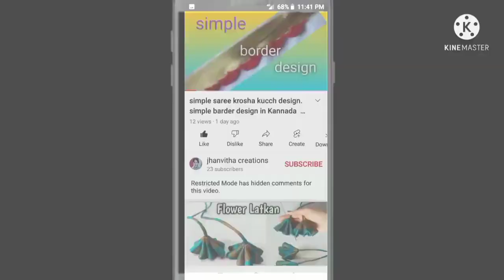simple and easy ಸೀರೆ ಕುಚ್ಚುsareekuchh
welcome to jhanvitha creations
jhanvitha creations
my channel published video saree krosha kuchh designs
New design krosha kuchh

grand bridal design sareekuchh bridal sareekuchu#kroshakuchu /fast moving design
grand bridal saree krosha
 1 step simple design

thank you.